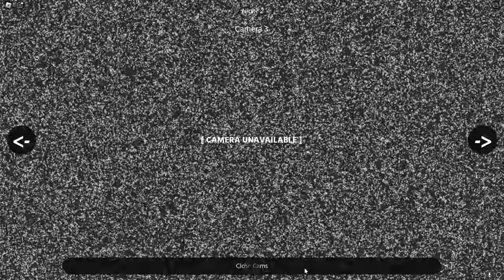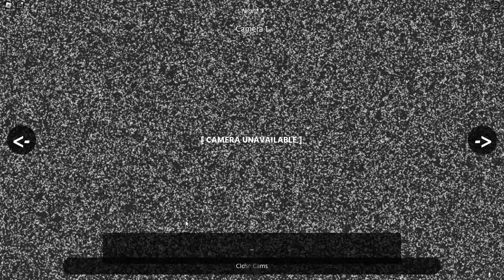THE HOTEL EXPERIENCE in Roblox…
Today, Cash and his friends are working as receptionists at a hotel when things take a turn for the worst. What could go wrong? Watch to find out!